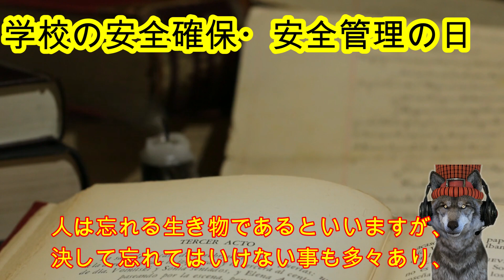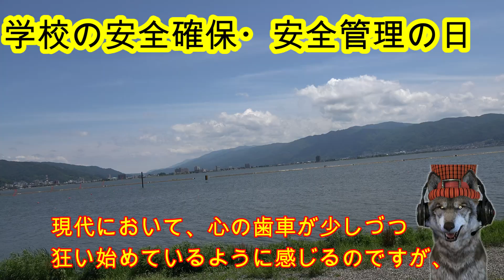6月8日（水）の今日は何の日？